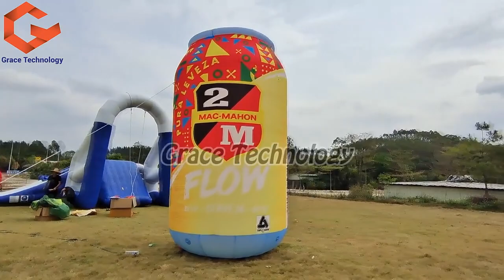Giant Inflatable Wine Beer Drinks Bottles Promotion Advertising Inflatable Bottle Replicas